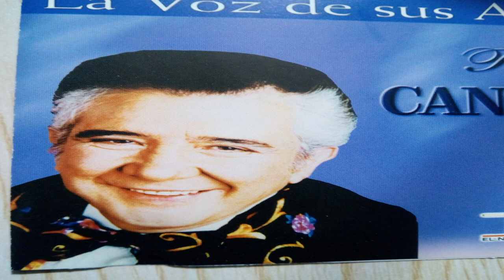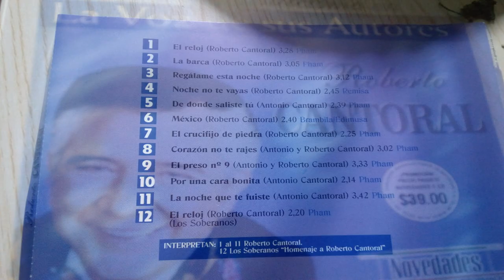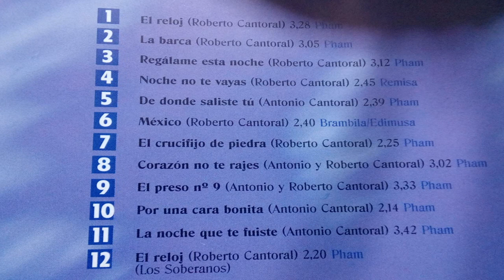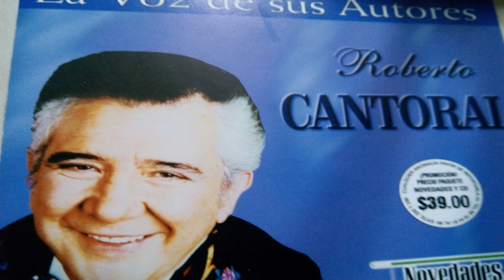REGALAME ESTA NOCHE ROBERTO CANTORAL